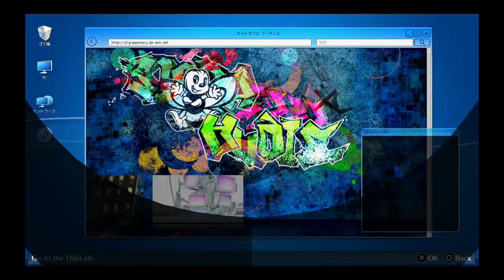Digimon Story Cyber Sleuth Hacker's Memory (PS4)[Blind] Part 13 (VS Kayaba)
We take on Kayaba, but with Dwayne's new Ultimate form it should be to big of an issue. Oh high Alpha what are you doing here. uh oh..

Digimon Story Cyber Sleuth Hacker's Memory: PS4 Bandai Namco